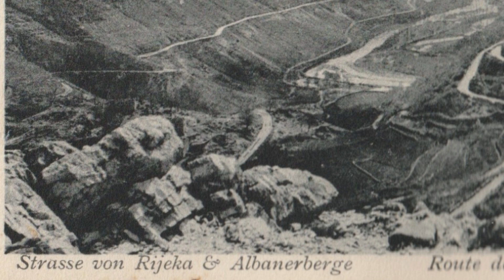The photo album of Hilde Mitterlechner, a nurse, serving in the KUK army; Balkan front WW1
I am delighted to be able to present this exceptional album here. The topic of women in action during the First World War is certainly interesting in itself, but Hilde Mitterlechner's place of deployment is even more so. The album shows the wartime life of a Red Cross nurse in Albania and Montenegro, with many interesting photos of the area and the local population as well as the medical centres where she worked. Hilde Mitterlechner comes from Eichstätt in Bavaria, there are also photos showing her obviously in German service, how and why she then joined the KUK army would be an interesting question.
There are also letters and a diary, I will think about how this material can be processed.
I would like to thank the more than 200 subscribers who follow my publications here and thank them for their interest.

soundtrack: acoustic shellac records pre 1918,
all right expired .
A publication from the private military history collection of Wolfgang Weihs
PS: Constructive criticism and comments are welcome and appreciated. Creating these videos is a lot of work, feedback is important and motivates me to improve the videos for the future.
I would also be pleased if discussions were to arise in the comments that serve to increase knowledge. History should be a living science, professionals and amateurs should exchange information and benefit from each other.  Historical photos are data sets that should be available to everyone.